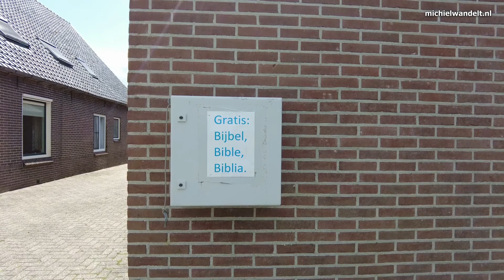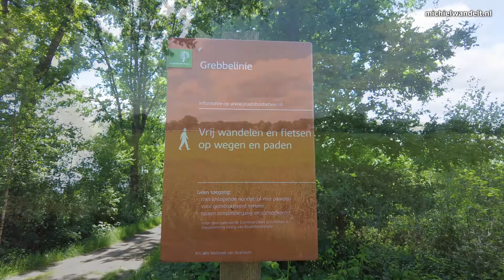Nederwoudsepad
Klompenpad door het buitengebied van Lunteren en langs delen van de Grebbelinie